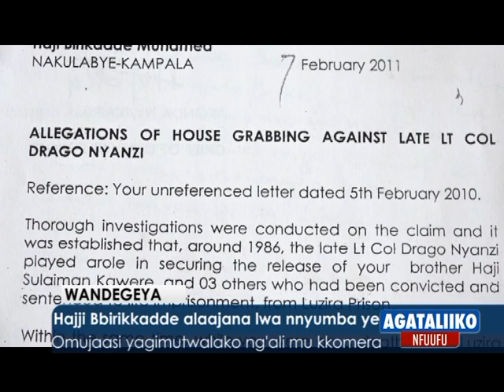Hajji Bbirikkadde alaajana lwa nnyumba ye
Omujaasi yagimutwalako ng'ali mu kkomera.

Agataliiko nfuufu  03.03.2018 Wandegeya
Reporter: Obeid Lutale